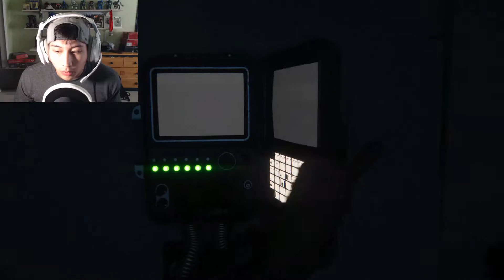Alien Isolation Part 19 ALIEN STRUGGLES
Description

Twitch Livestream: jhallen1999